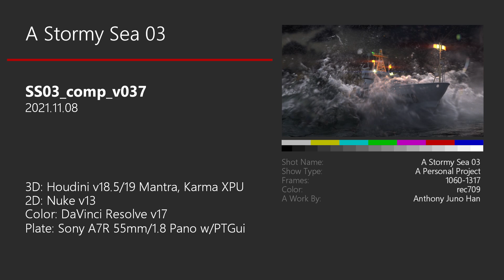A Stormy Sea- A Houdini Guided Ocean Layer FLIP Simulation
This is a Houdini Guided Ocean Layer FLIP simulation rendered with Mantra and auxiliary renders done in Karma XPU.

Comped in Nuke, with additional color work in DaVinci Resolve 17.

The plate was taken with a Sony A7R with 55mm/1.8 lens, and  PTGui used to stitch the resulting 30K panorama.